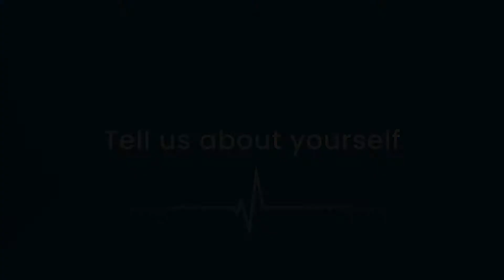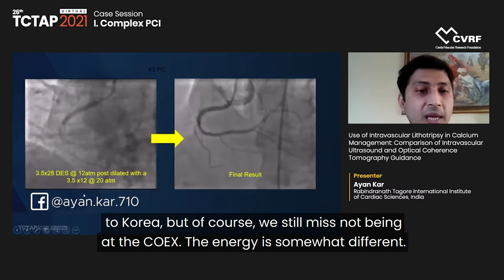Ask a Doctor - TCTAP Insider Edition with Dr. Ayan Kar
🥼 Meet Dr. Ayan Kar, an interventional cardiologist at Rabindranath Tagore International Institute of Cardiac Sciences, India.

🔬 Watch Dr. Ayan Kar share his insights from presenting at the TCTAP and learn more about what motivates Dr. Kar to pursue excellence in interventional cardiology.

🔗 Click to view Dr. Kar's entire case presentation at the TCTAP 2021 Virtual